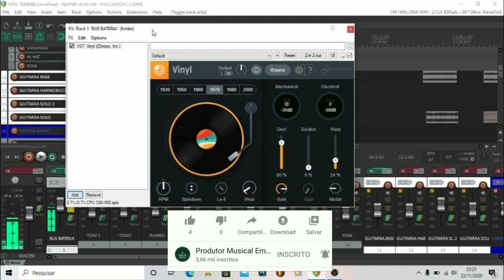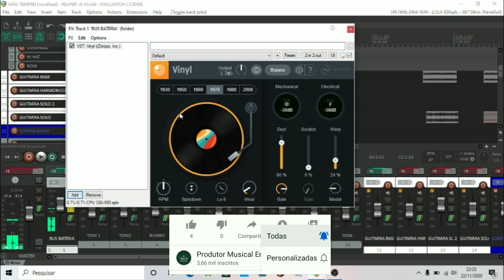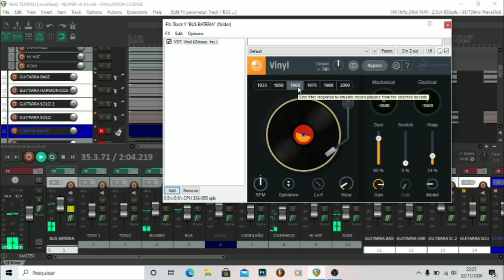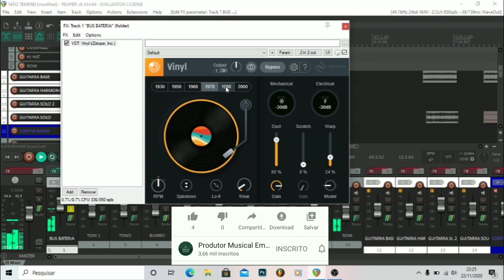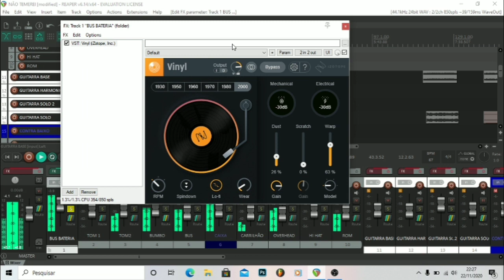VINYL IZOTOPE 2020 - GRATUITO